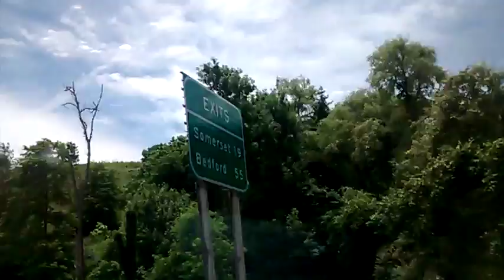Pennsylvania Scenery: #2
The reason for these videos is that Pennsylvania is a very beautiful state nature-wise.

The faint background music is:
"Jee Karda" from the film "Badlapur". (Sorry for that).